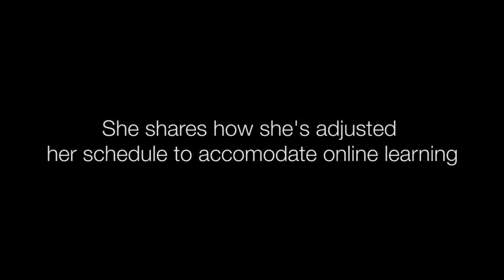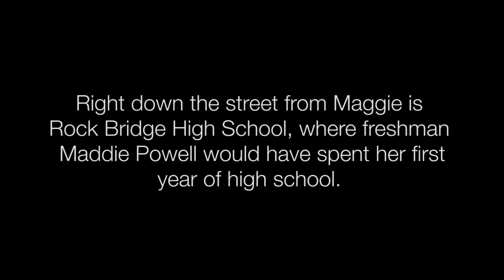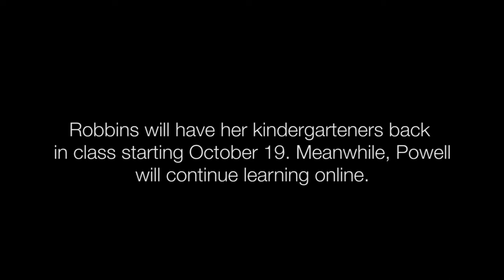Columbia Public School teachers and students ready themselves for in-person classes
New teacher Maggie Robbins is sanitizing and reconsidering lesson plans to teach the way she and other newly-licensed teachers likely envisioned: in an actual classroom.